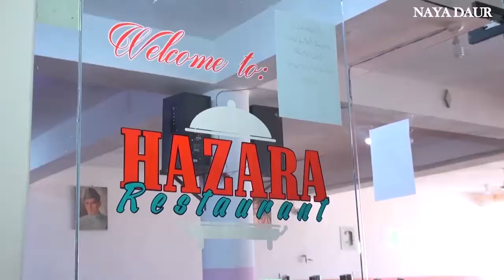'All Female' ریستوران - ہزارہ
کوئٹہ: صوبہ بلوچستان کے دارالحکومت کوئٹہ میں اپنی نوعیت کا پہلا ریستوران کھولا گیا ہے جس کا تمام عملہ خواتین پر مشتمل ہے۔

یہ ریستوران حمیدہ علی ہزارہ نامی خاتون نے کھولا ہے جن کا تعلق ہزارہ برادری سے ہے اور وہ حرمت نسواں فاؤنڈیشن کی بانی بھی ہیں۔ حمیدہ کا ریستوران کھولنے کا مقصد کوئٹہ کی خواتین کو معاشی طور مضبوط کرنا ہے۔
ہزارہ ریسٹورنٹ میں کل 7 خواتین کام کر رہی ہیں، جو کھانا پکاتی بھی ہیں اور گاہکوں کو پیش بھی کرتی ہیں۔ ریستوران سے باہر کے کام کرنے کے لیے 2 مرد ملازمین کو بھی ملازمت دی گئی ہے۔

یہ خواتین یہاں مختلف اقسام کے کھانے پکاتی ہیں۔ اس ریستوران کی سب سے زیادہ پسند کی جانی والی ڈش ہزارہ کمیونٹی کی روایتی ڈش آعش ہے

اس کھانے میں آٹے کے نوڈلز کے ساتھ دالیں، لوبیا، پالک اور دہی ڈالا جاتا ہے۔ یہ ہزارہ کی ایک ایسی خاص ڈش ہے، جسے لوگ بہت پسند کرتے ہیں۔
اس ریستوران کی خاص بات یہ ہے کہ یہ صرف خواتین کے لیے ہی نہیں بلکہ مردوں کے لیے بھی ہے۔